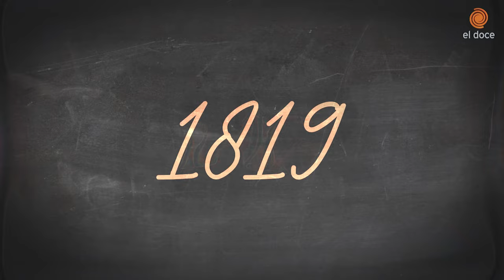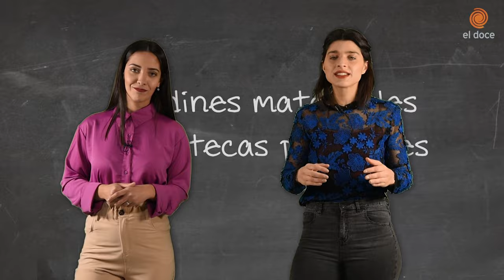Juana Manso, una maestra bien argentina | Rescatando Mujeres de la Historia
Juana Manso fue escritora, traductora, periodista, maestra y precursora del feminismo en la Argentina, Uruguay y Brasil. Juana Manso fue una de las grandes teóricas de la educación nacional.
“Un país se realza ni por sus riquezas en germen, ni sus adelantos materiales, debidos a empresas extranjeras, ni sus monumentos, sino sus hombres, su sociedad… la cantidad de cerebro cultivado que posee”.